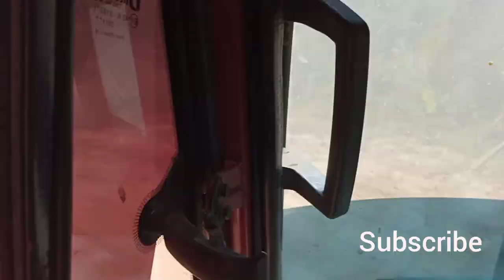Vengthar North KTP Blanket suk cum spicnic.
The content of this video is for the purpose of information, education and entertainment. It does not contain nudity or sexualy explicit, harmful or dengerous content, and is not violent or bloody,doesnot provoke hatred.